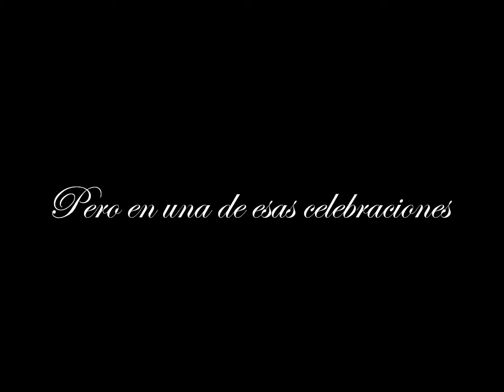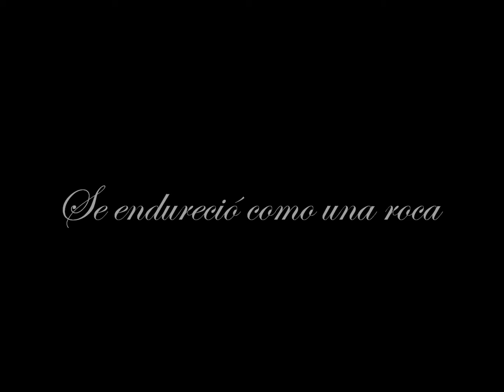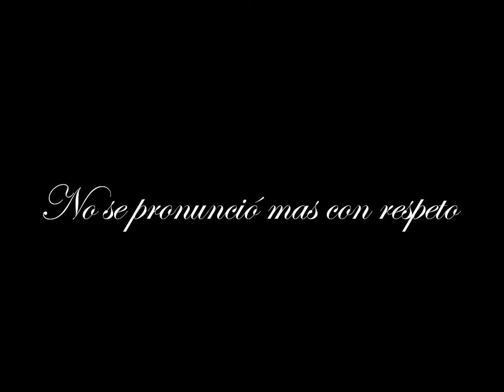La Condesa Historia y Leyenda. Cap. 14